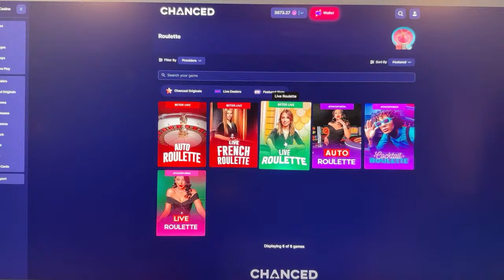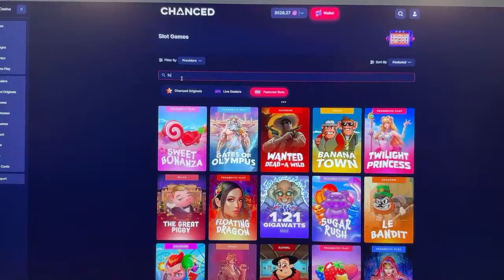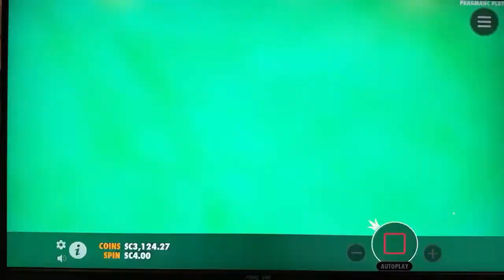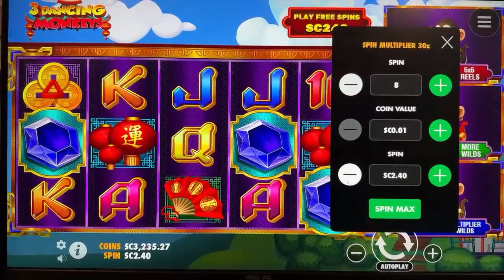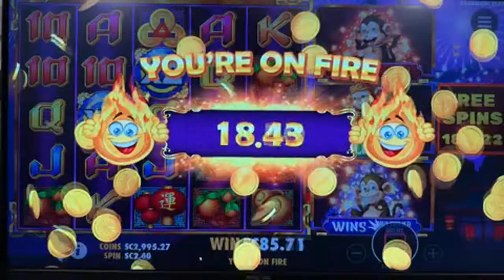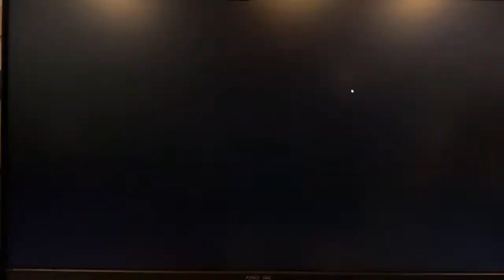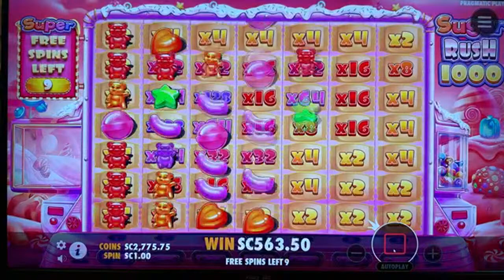Slot Hubby is LIVE playing BLACKJACK ♣️❤️